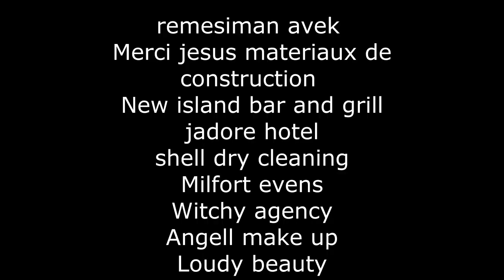Tentation episode 1|Dorce|Mike|Vava|Fabrice|Jl|Shishi|Africain|Sneicka|Ricardo|Lee|Love|Navao|Natha